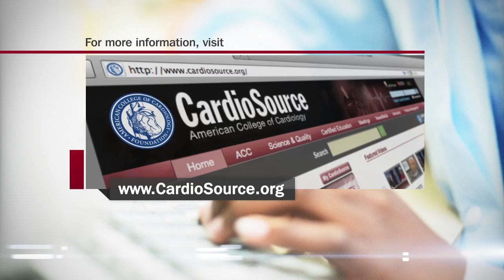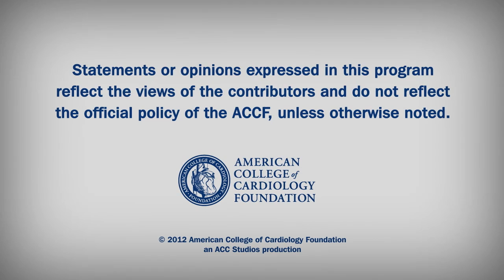Heart Minute | DES vs BMS in STEMI (Meta-analysis)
DES vs BMS in STEMI (Meta-analysis)